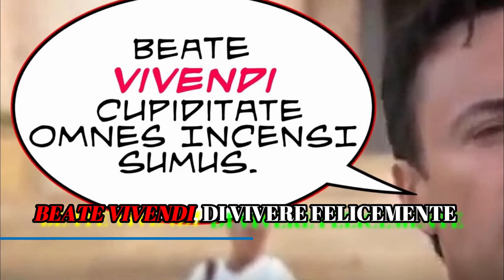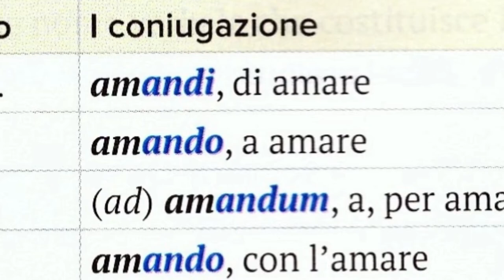Il gerundio latino (significato)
Significato e corrispondenza con l'italiano